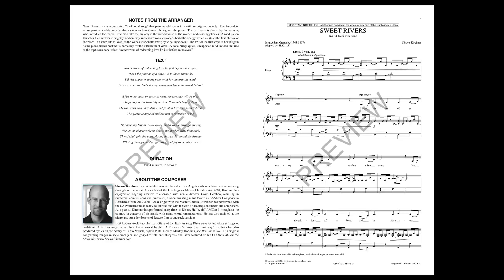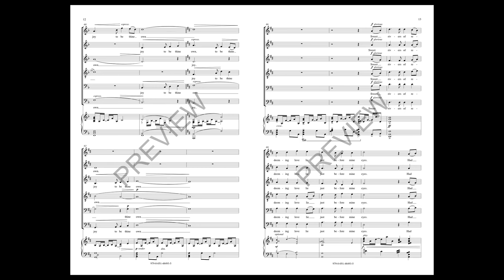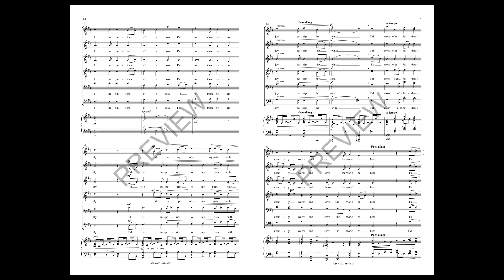Sweet Rivers (SATB Choir) - by Shawn Kirchner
Here is a newly-created “traditional song” that pairs an old hymn text with an original melody. The banjo like piano accompaniment gives the music motion and excitement and the result is a true concert closer.